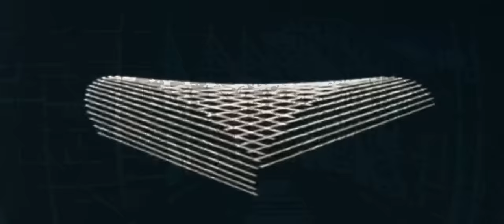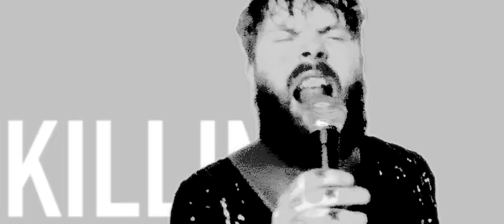Blue Stragglers - Reactor (Official Music Video)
Video directed and edited by Jim Faulkner

Lyrics:
What do we see, when we fall back asleep?
Are you just colour blind to me?
Leave me awake, I don’t want to be afraid
When you open up the light
And shut the real world tight

Until you don’t act or apologise
Make you look sad or make you look surprised
So long as there’s a reaction killing me

Leave me awake, you’re the riptide I’m the wake
I don’t want to be a crutch for you tonight
Hold me today, let me overcome my way
I get paranoid when I’m stuck in such a substance phase

Come into my life and see
Come into my life to be
Come into my life, so?

All you do is just waste your time
You’re just scraping around
Living in the same town as me